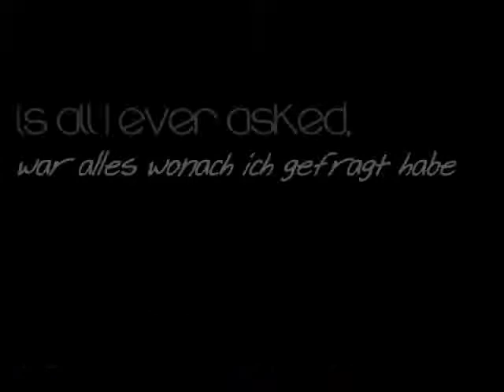Grenade DEUTSCHE ÜBERSETZUNG !!! :)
Deutsche übersetzung von einem teil eines Liedes!
Wunderschön :)
αѕкιм ѕєηι ѕєνιуσяυм